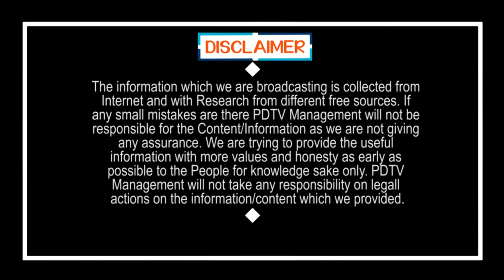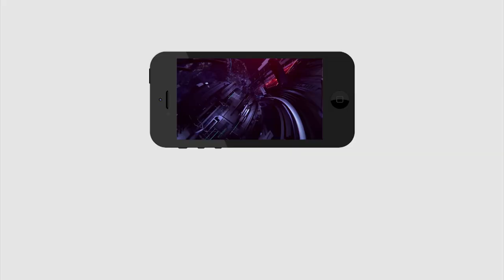Tirupati By Elections | నేను మందు తాగుతా...కానీ నా ఓటు మాత్రం జగన్ కే | Tirupati Public Talk